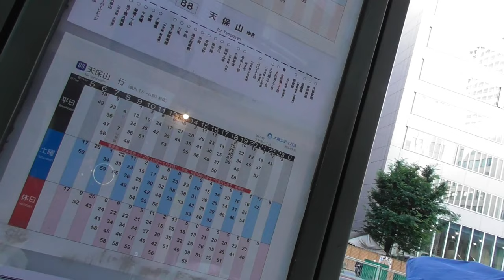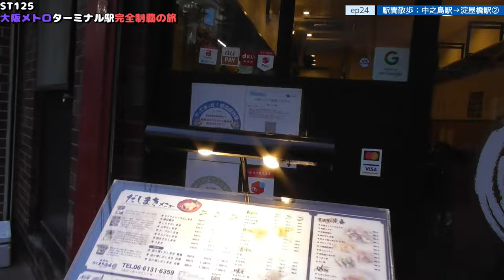ST125 ep24 駅間散歩：中之島駅→淀屋橋駅2＠大阪市西区【大阪メトロターミナル駅完全制覇の旅】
Location @googlemaps
〒550-0002 大阪府大阪市西区江戸堀１丁目24-18
大阪市消防局西消防署江戸堀出張所
1-24-18 Edobori, Nishi-ku, Osaka, Osaka 550-0002
Osaka City Fire Department Nishi Fire Station Edobori Branch